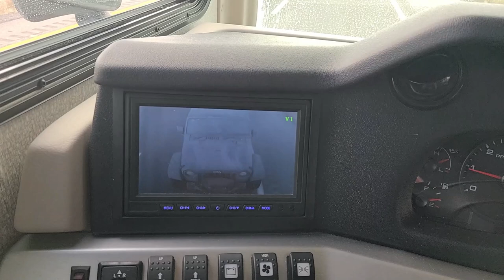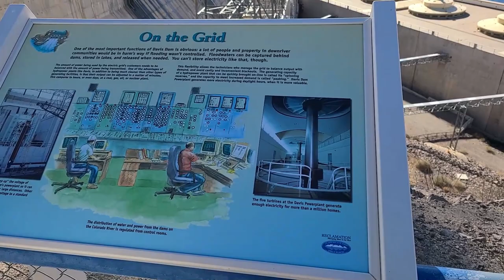S3E1 Bullhead City / Parker, Arizona | Camping on the Colorado River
The start of Season 3!!!  That time of year year again when we head head south in search for warmer weather.  After a quick stop in Las Vegas for a few days, we settle in at Davis Camp in Bullhead City, then onto Parker, Arizona.